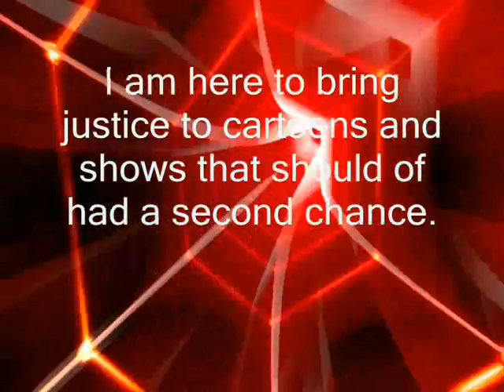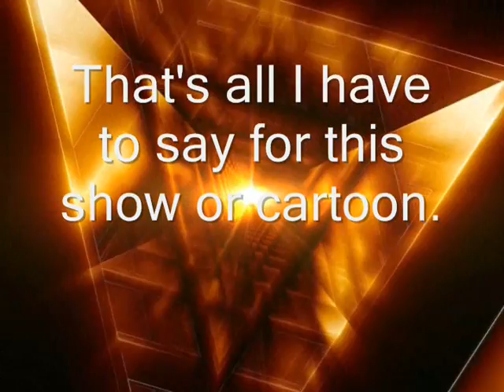Trading Spaces: Boys vs. Girls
I talk about Trading Spaces: Boys vs. Girls. All content in this video is solely property of the original creators and distributors and the use of it is not intended to disobey any copyright law. It is being used for leisure only. Therefore, a dispute claimed by YouTube on this video should not occur.